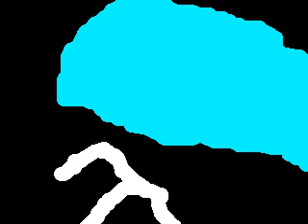Re: Achievement Hunter at Microsoft's X10 Event! Halo: Reach, Crackdown 2 and more!